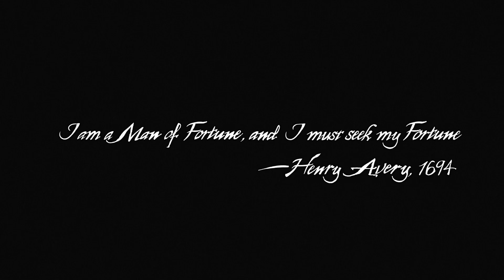Uncharted 4 A Thief’s End Pc Gameplay: Part 1